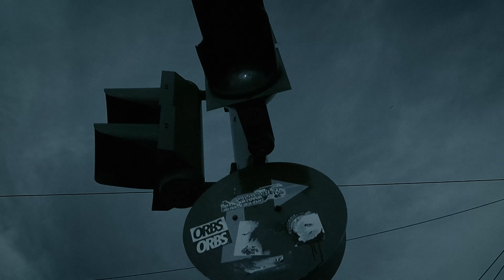PYTHMENAS (Short experimental film )